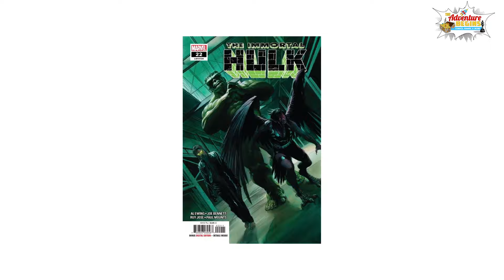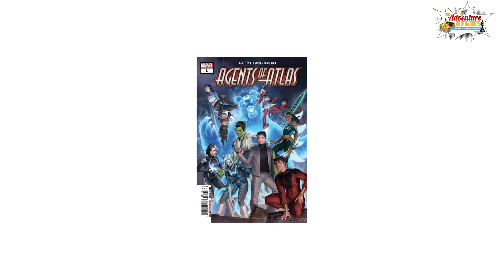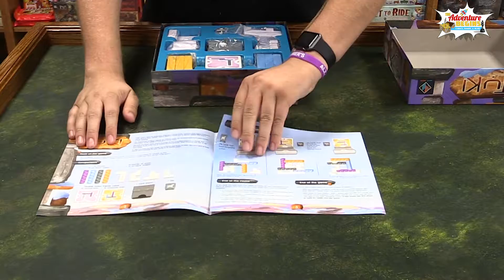The Adventure Begins Show - 022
Comics, Unboxing "Tuki", Manga and the joke of the week? or did someone get snapped away?... Check it out!